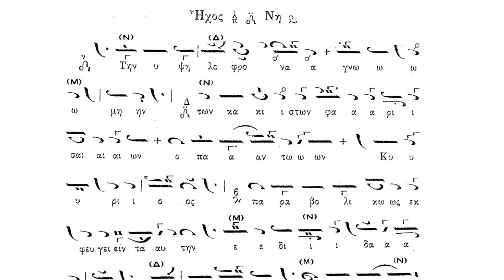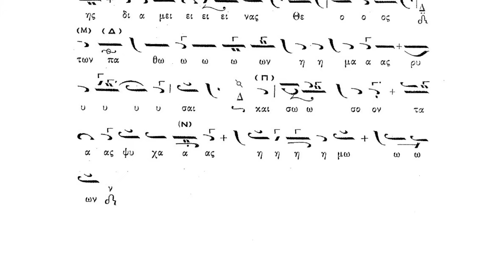ΤΗΝ ΥΨΗΛΟΦΡΟΝΑ ΓΝΩΜΗΝ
Απρίλιος 2024. Ζωντανή ηχογράφηση από τον Καθεδρικό Ι. Ν. Αγίας Τριάδος Πειραιώς. Δοξαστικό των αίνων της Γ΄ Κυριακής των Νηστειών (Σταυροπροσκυνήσεως). Ψάλλει ο πρωτοψάλτης Γρηγόριος Ζάρκος.